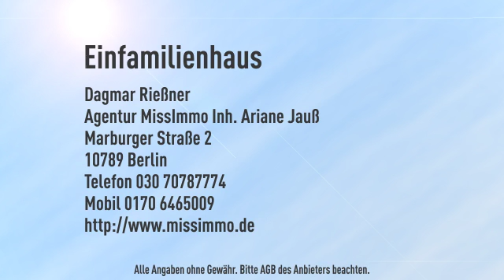Baudenkmal nahe Schloss Sanssouci! Eine außergewöhnliche Dependance für Kreative und Repräsent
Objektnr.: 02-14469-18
Informationen zum Energieausweis:
Baujahr: 1863
Heizungstyp: Zentralheizung
wesentliche Energieträger: